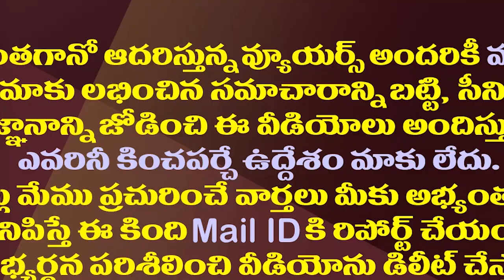బద్వేల్, హుజురాబాద్ ఉప ఎన్నికలపై ఎన్నికల సంఘం ట్విస్ట్| CEC Clarity On Huzurabad And Badvel By Polls